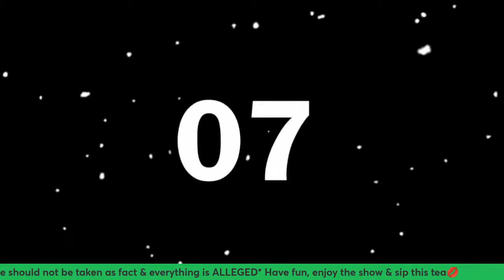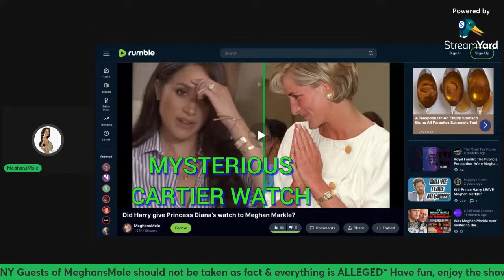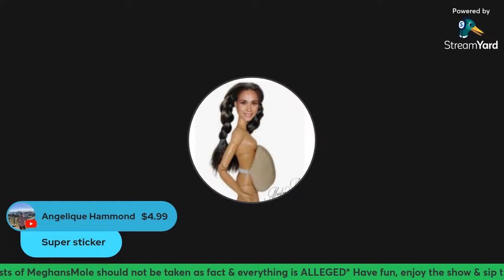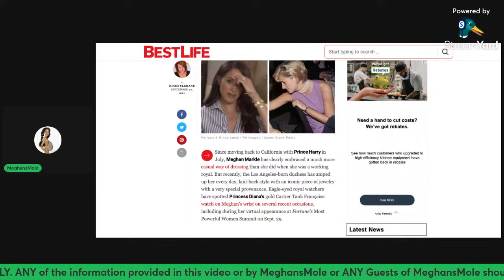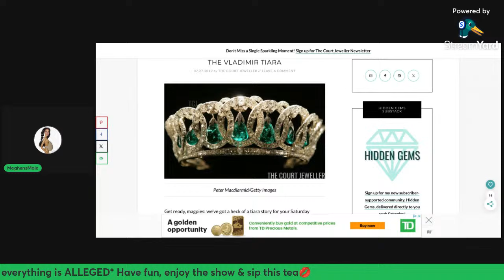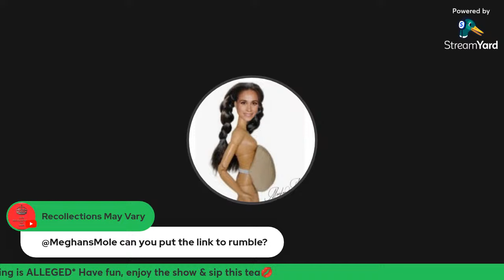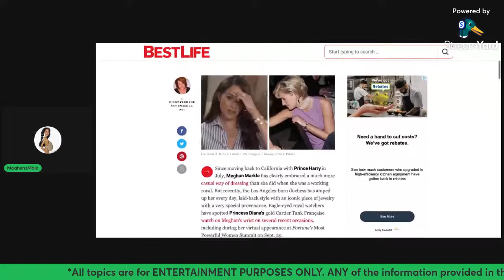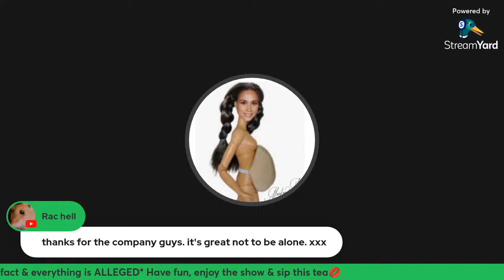REPLICA!! Princess Diana’s Gold Cartier Watch NOT in Meghan’s Possession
This needs to be put to bed once and for all and it seems like other publications are finally calling out the nonsense that myself and many others have called out, when it comes to Meghan Markle and Princess Diana’s Gold Cartier Watch

Meghan Markle DOES NOT have Princess Diana’s watch in her possession

💥X💥 @MeghansMole
💥 Instagram💥 @MeghansMole
💥Rumble💥 MeghansMole